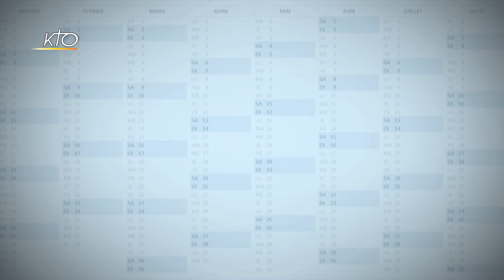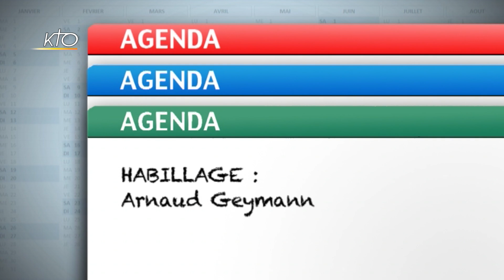Agenda du 21 décembre 2020